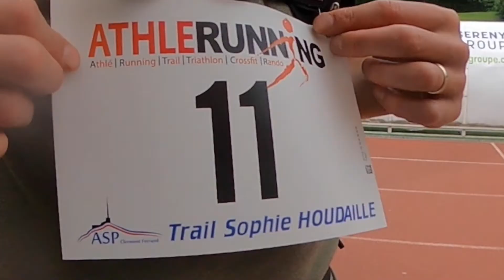Trail de Sophie